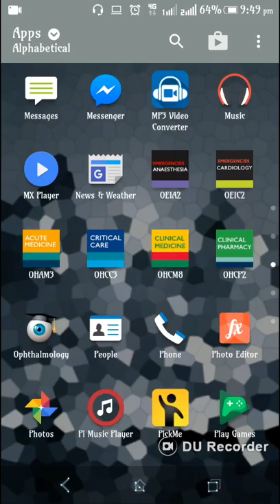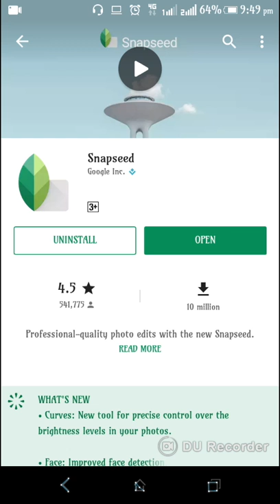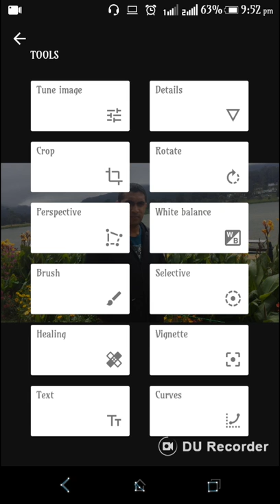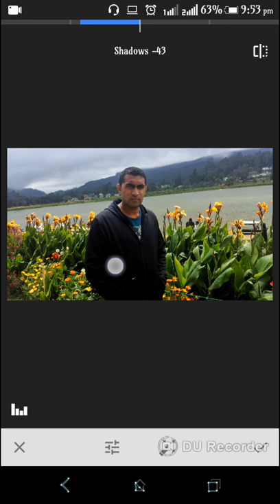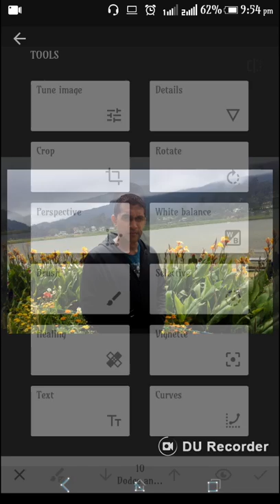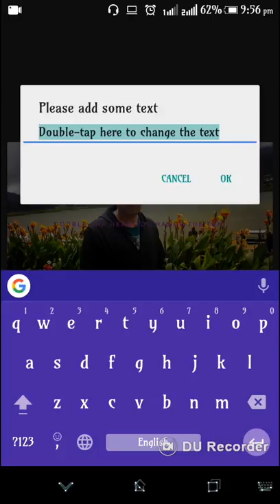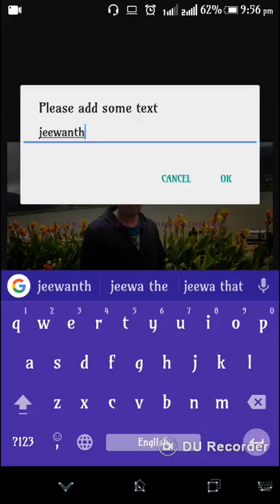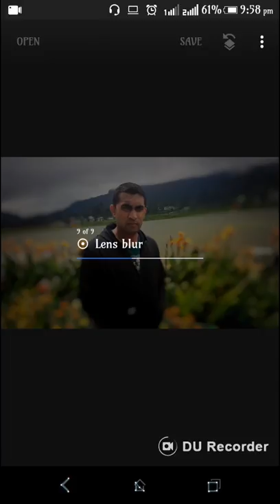Snapseed Tutorial-Photo Editing Smartphone (Sinhala)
Hi friends
In this tutorial I will show you a mobile app with some pretty cool advanced functions to edit your photos. With snapseed you can make selective adjustments and greatly enhance your photos. It also includes customizable filters and frames and along with a great amount of customizable adjustments.Include
photoshop,tutorial,psd box andrei oprinca,andrei oprinca,psd box,psd box tutorials,manipulation,tutorials,surreal,artworks,snapseed,androind photo editor,edit photos on smartphones,best iphone photo app,photography application,Mobile Device,Image Editing (Software Genre),IOS (Operating System)
snapseed tutorial android
 mobile device
 snapseed
photography
 tutorial
 best android apps
android
 android nougat
 photoshop
 photo editing
 photo manipulation
snapseed tutorial
 snapseed tutorial android

i am Jeewa Pro